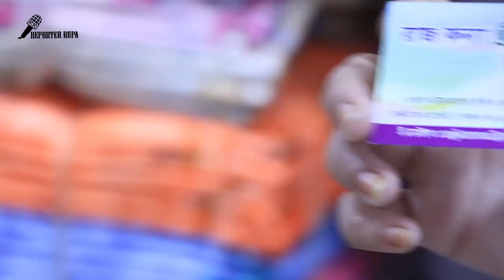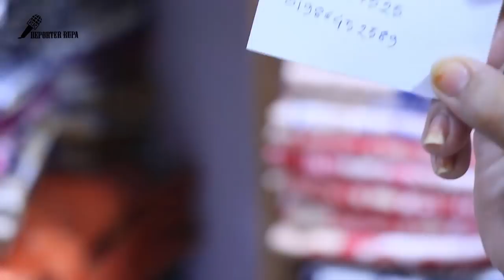Big Offer! Digital Printed 3 Piece Lawn Only 1050 Tk || Stock unlimited || Reporter Rupa